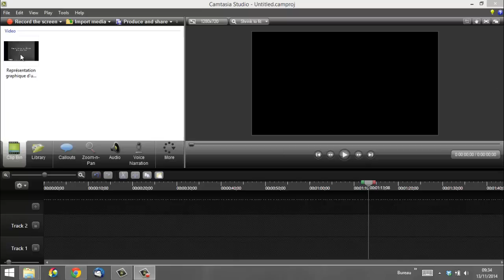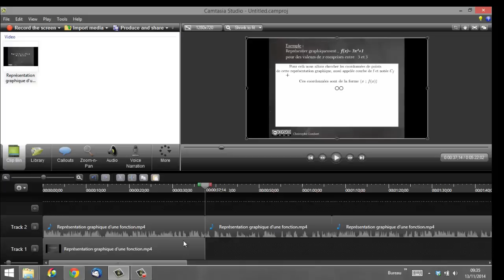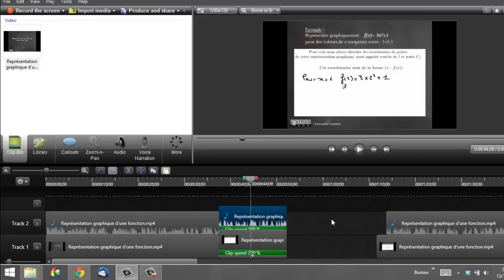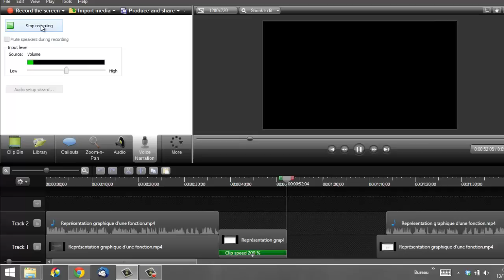Tuto Camtasia studio 8: séparer, accélérer, enregistrer un commentaire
Tutoriel : comment séparer la vidéo et le son, accélérer ou ralentir  la vidéo et le son ensemble ou séparément. Enregistrer et ajouter un commentaire ou une voix sur la nouvelle vidéo accélérée